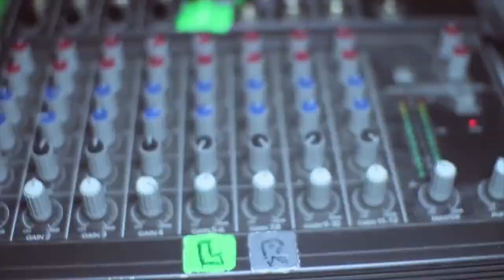Zero Gravity LAAX Snow DJ Week